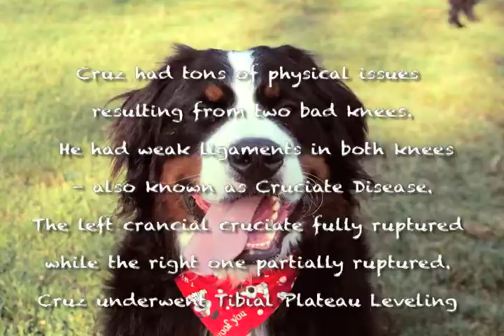Please Help Cruz!!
Cruz is sweet 2 year old Bernese Mountain dog that lives with his owners in Camarillo, Ca. Unfortunately Cruz has been through a lot of pain. He has hip pain resulting for two bad knees. Cruz had ruptured ligaments in both knees -- Cruciate Disease. He underwent expensive surgery on his legs just so he could enjoy a normal life. to make a donation and help pay off the surgery bills.
Breathe Me - Sia